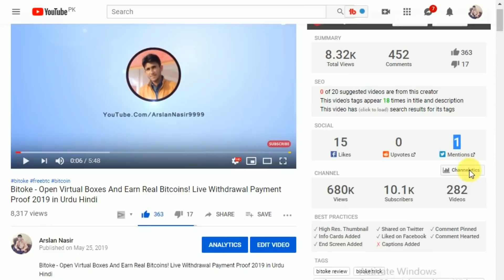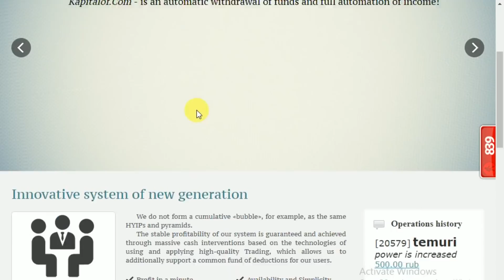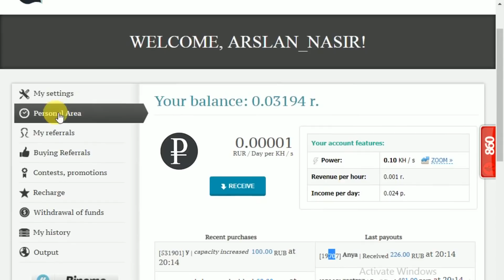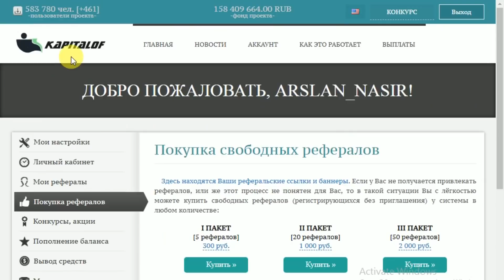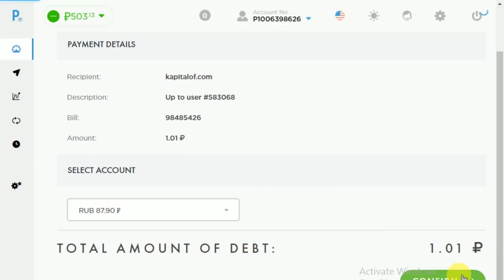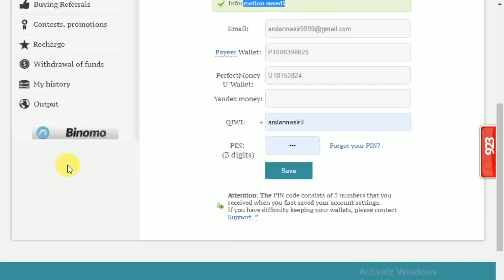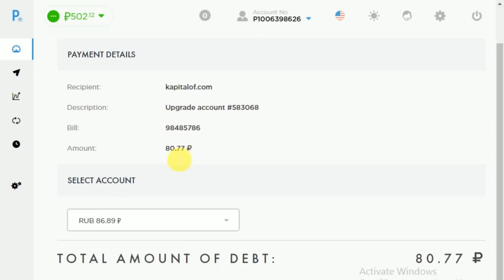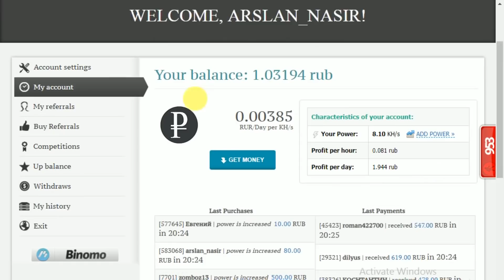Kapitalof | Earn Free Ruble & USD 2019 | Mining Free Rubles | Earn Daily $10 Live Proof Urdu Hindi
Hi Everyone Today i Tell You about new Free Usd and Rubles earning site kapitalof its totally free rubles freeusd earning site Hope you like it.
Minimum Invest is 10 rub.
Minimum Withdraw is 1 rub.
✔️ kapitalof
✔️ Kapitalof Payment Proof
✔️ kapitalof Review
✔️ rubles Earn
✔️ USD 2019